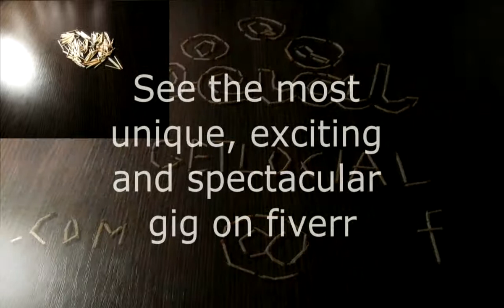Fiverr matchsticks animation example video!